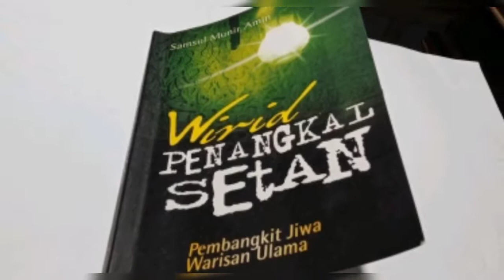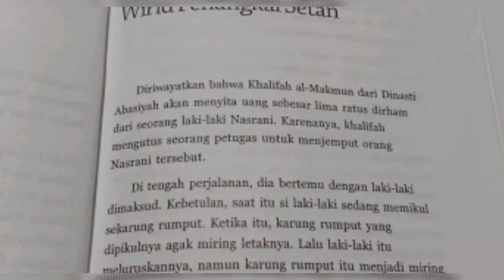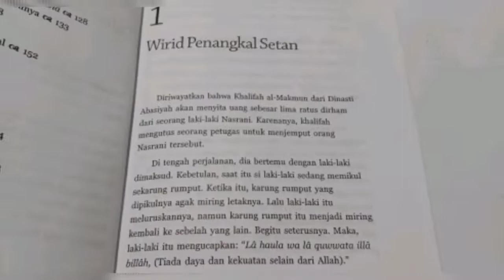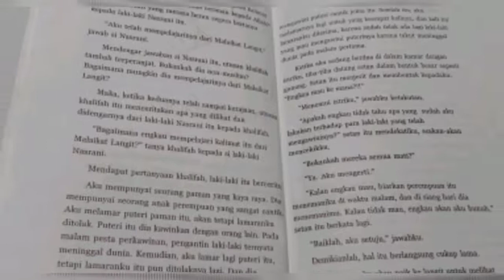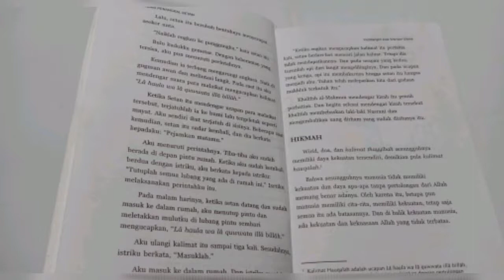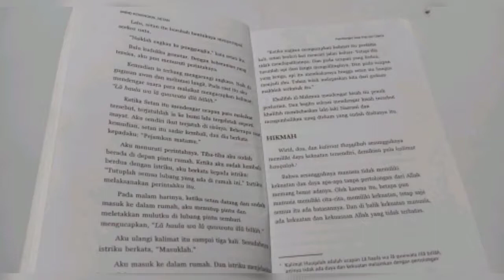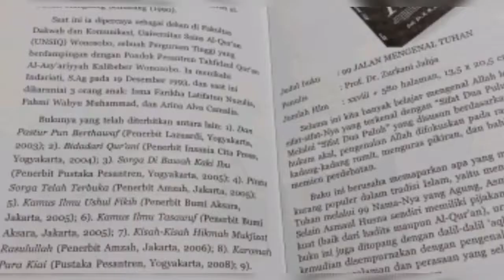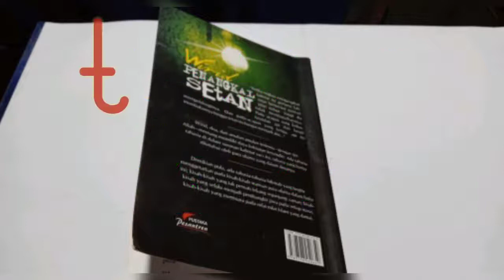WIRID PENANGKAL SETAN || BUKU KARYA SAMSUL MUNIR AMIN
(278)
Judul: Wirid Penangkal Setan
Penulis: Samsul Munir Amin
Penerbit: Pustaka Pesantren Yogyakarta
Tahun: 2010
Jumlah: 214 halaman

Pembaca: Akhyar Rosyadi